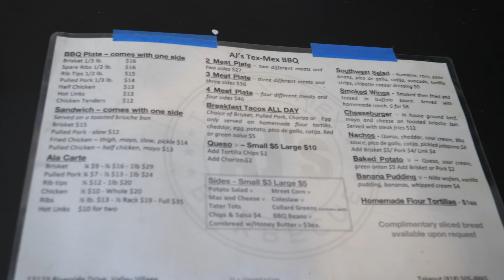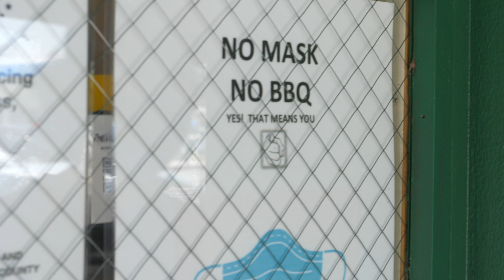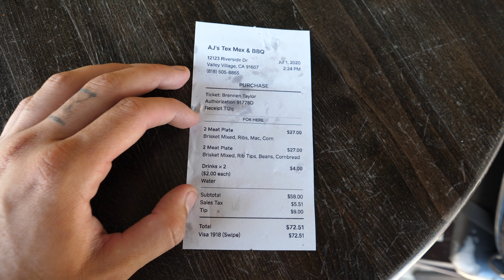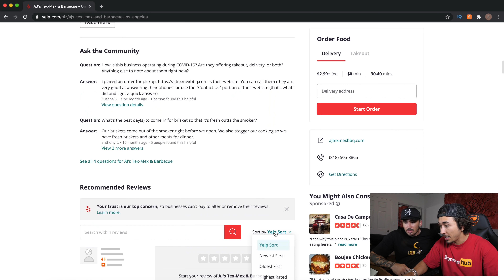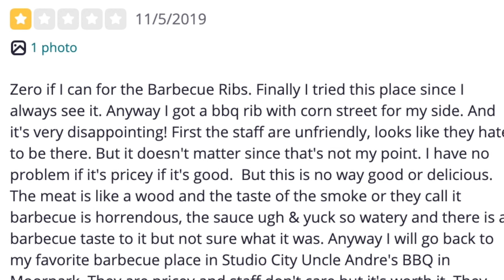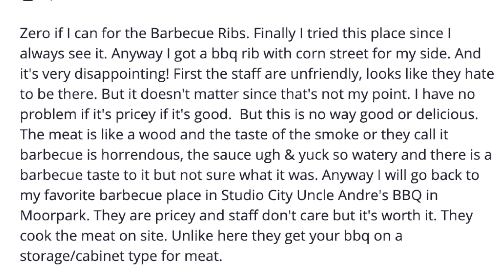Guess The Restaurant Rating (Best or Worst Reviewed In My City)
Listen for the cash register and claim the amazon codes before others to win money free!!

Brennen Taylor best/worst reviewed videos of 1 star yelp restaurants and businesses series and his newly beloved viral tikok life hack tik tok lifehack series.